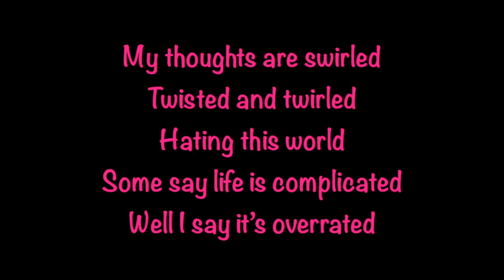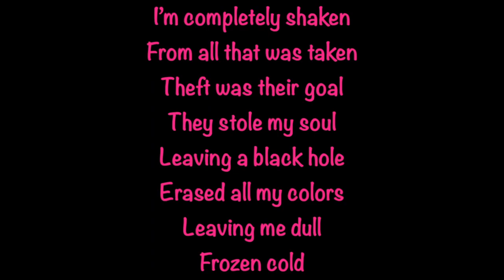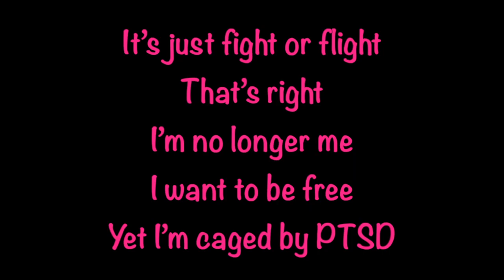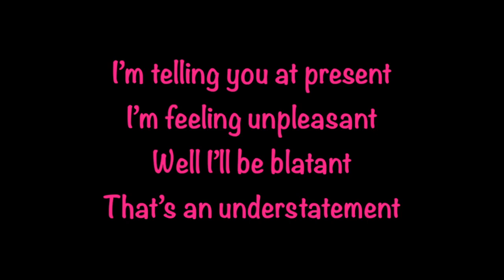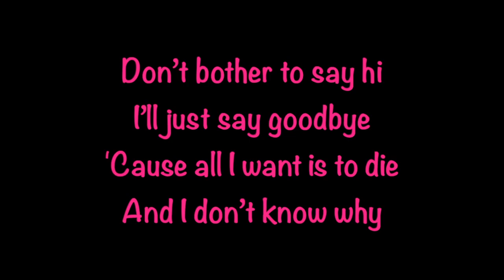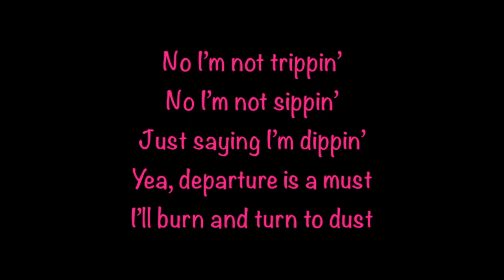"PTSD" by Camada Flow - (original freestyle 2022)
Original freestyle lyrics rapped by Camada Flow.

Copyrighted for future song.